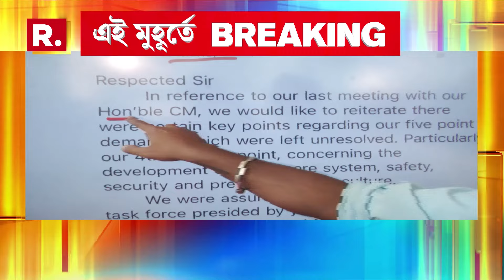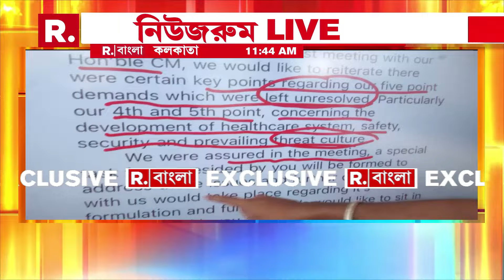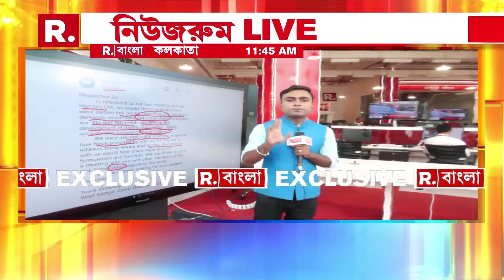R G Kar News | ফের মুখ‍্যসচিবকে ইমেল জুনিয়র চিকিৎসকদের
রিপাবলিক স্বাধীন।
রিপাবলিক নির্ভীক।
আপনিই রিপাবলিক।